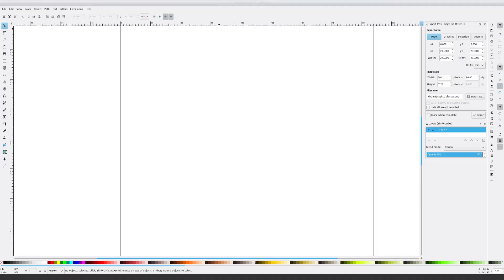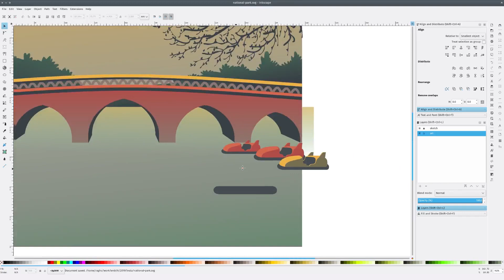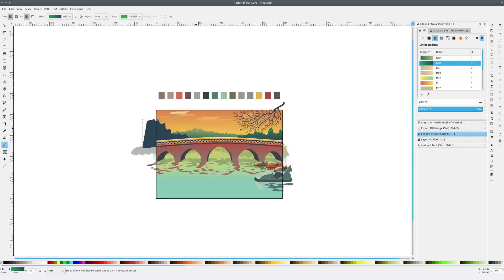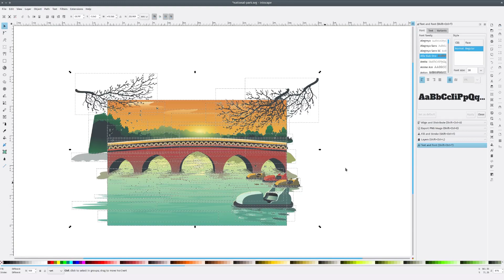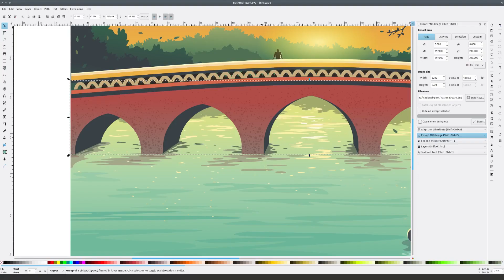Morning Walk - Inkscape & Krita Timelapse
A morning walk in Sanjay Gandhi National Park. The warm morning sun playing hide and seek through the dense foliage creates a serene environment.